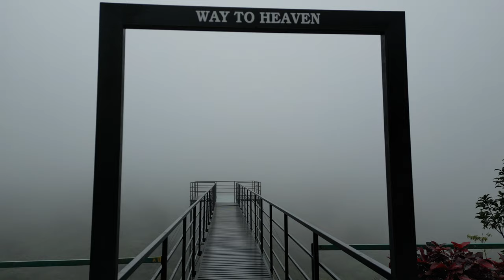Camouflaged Leopard in Tree Canopy in Kakanakote Safari and Kabini backwaters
Hello viewers,
                         This is my 4th Part on Day 2 of my South India Trip, in which I Covered Kabini Safari from Kakanakote Gate Entry and covered the one of the hidden place in Kabini backwaters which is very good for family trip also because I have already cover it already last year.

I was able to see leopard in my last safari, before that I have went so many times, So it is luck based sighting.
Two Tips :
1) If possible try to go in weekdays, for more time in jungle safari which costs extra 150 rupees compare to weekend price.
2) lets say you went in morning and now other canter/bus visitors are saying they saw any wild animals(Tiger/Leopard/Black Panther(Nocturnal and very rare)), then try to connect with Ticket Counter Guy and get ticket for next evening Jungle Safari and do that.

If more time you will attempt, you will definitely witness the sighting

If possible use good Zoom Camera or Binoculars, We were able to see using our binoculars, but Camera was not able to justice the Sighting of Leopard

HomeStay(Less Price option) : Ratna Prabha Farm in 6000 bucks

Safari with Stay from Government (1 Day Stay with two Safari River and Jungle, but check before booking all details).

Most Famous Palace in India | Mysore Palace in Karnataka | Biggest Palace in India | Mysore palace ticket price |

Mysore Palace, also known as the Mysuru Palace, is a historic and iconic palace located in the city of Mysore in the southern state of Karnataka, India. It is one of the most famous and beautiful palaces in India and is renowned for its stunning architecture and cultural significance. Here's some information about Mysore Palace and some potential YouTube tags for videos related to it:

About Mysore Palace:

Architecture: Mysore Palace is a fine example of Indo-Saracenic architecture, blending elements of Hindu, Muslim, Rajput, and Gothic architectural styles. Highlight the architectural features in your video.
History: The palace was originally built in the 14th century but was later rebuilt and expanded by Maharaja Krishnaraja Wadiyar IV in the early 20th century.
Cultural Significance: Mysore Palace is a symbol of the rich cultural heritage of Karnataka and is an important cultural and historical landmark.
Festivals: The palace is beautifully illuminated during the Dasara festival, which is a major attraction. It's a great topic for videos showcasing the festival lights and celebrations.
Art and Decor: The palace interiors are adorned with intricate artwork, ornate ceilings, and beautiful frescoes. Explore the artistic aspects in your video.
Visitor Experience: Share tips and insights for visitors, including the best time to visit, entry fees, and any restrictions or guidelines.